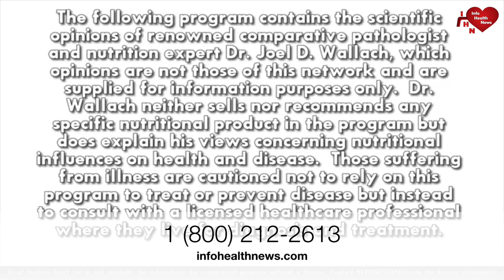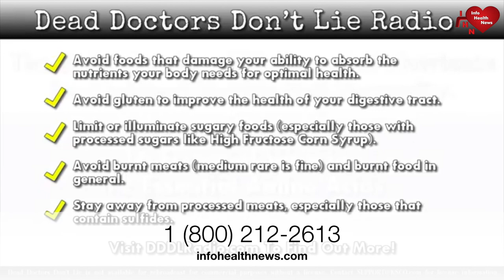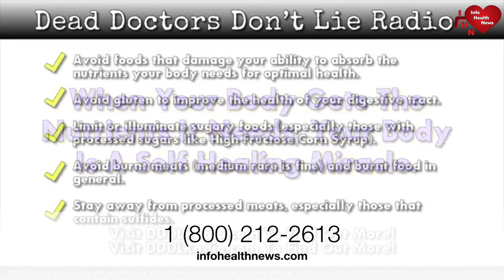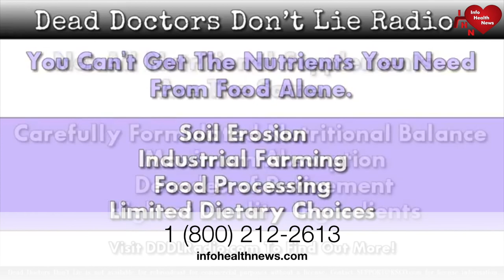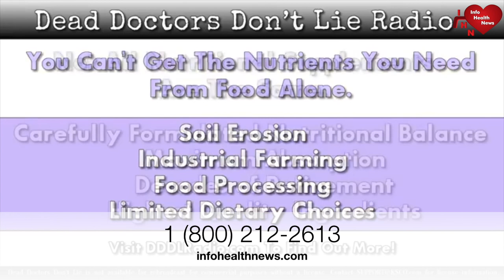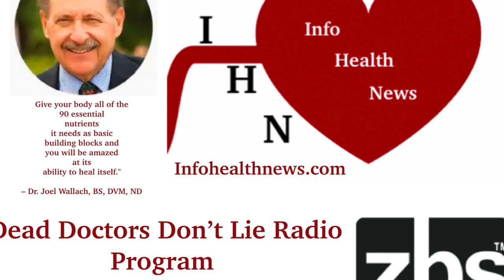Compromising White Blood Cells - Dr. Joel Wallach Radio Show November 3,2020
Dr. Joel Wallach begins the show discussing compromising the ability to make disease fighting white blood cells.

Air Date: Tuesday, November 3, 2020
Monologue

Dr. Joel Wallach begins the show discussing the corona virus. Stating that a 3 year old gets mild cold like symptoms an adult over 65 has a chance of dying. Contending this is because the older person has been eating gluten. Killing their bone marrow through nutritional deficiencies. Compromising the ability to make disease fighting white blood cells.

Doug Winfrey and Dr. Wallach discuss a news article about thyroid health. Citing signs of low thyroid function. Such as fatigue, weakness and unexplained weight gain. This because of an iodine deficiency. The body gets iodine through foods like fish and iodized table salt. The average adult needs to consume 150 micrograms of iodine daily.
Callers

Amshell's newborn baby has been diagnosed with hyperplasia of the adrenal gland.

Julia has been diagnosed with Sjogren's syndrome.

Marcia has been diagnosed with a low white blood count.

Joel has questions about an outbreak of shingles.

Give your body the nutritional support it needs to help improve cardiovascular endurance and performance with CardioBeets!

Dr. Joel Wallach Recommends Getting the Trilogy of Books:
Let's Play Doctor .
Let's Play Herbal Doctor .
Passport to Aromatherapy...
Also
Dead Doctors Don't Lie….
Epigenetics: The Death of the Genetic Theory of Disease Transmission…
Hell's Kitchen: Causes, Prevention and Cure of Obesity, Diabetes and
Metabolic Syndrome..

** Dead Doctors Don't Lie Audio is not available for rebroadcast for commercial purposes without a license.